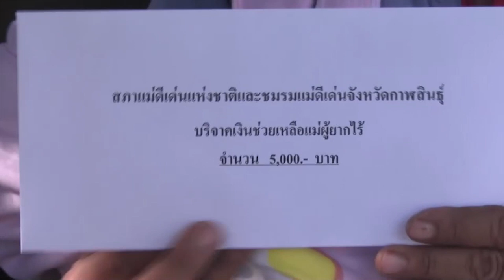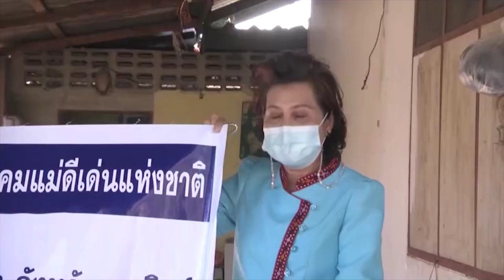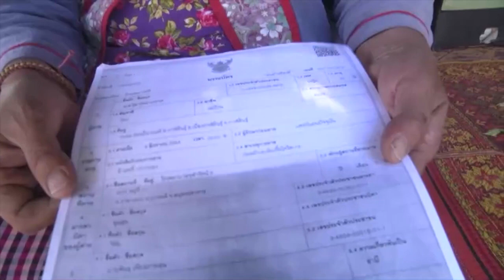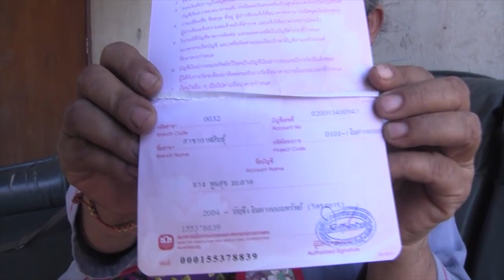สุดรันทดตายายเลี้ยงหลานกำพร้า 3 ชีวิตหลังแม่ติดโควิดดับ